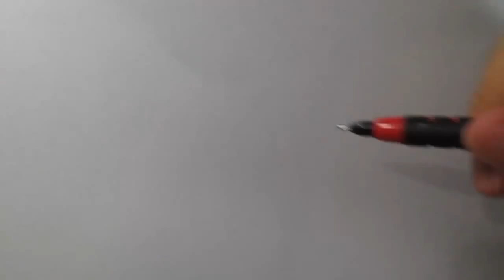Cómo dibujar un colibrí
Aprende a dibujar un colibrí en una versión muy rápida y fácil con este Loblogue video.